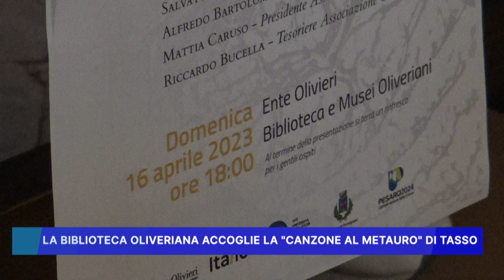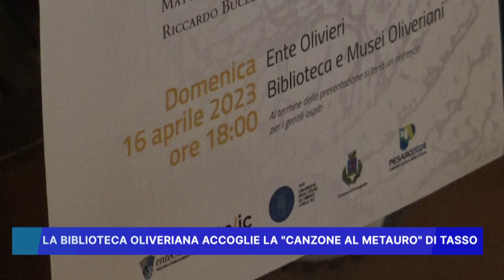LA BIBLIOTECA OLIVERIANA ACCOGLIE LA "CANZONE AL METAURO" DI TASSO